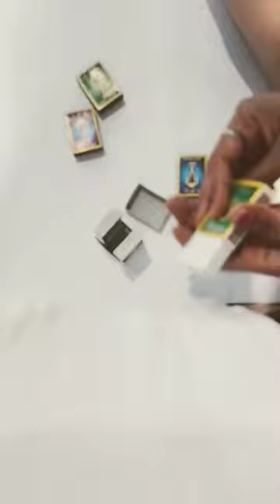matches shorts/trending review💁‍♀️💁‍♀️💁‍♀️